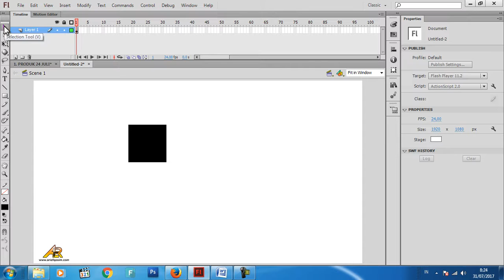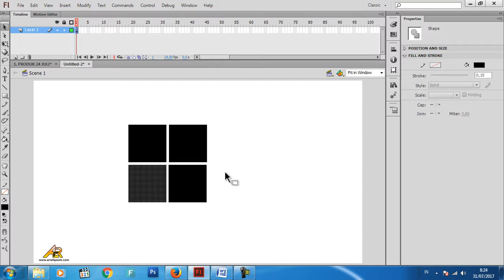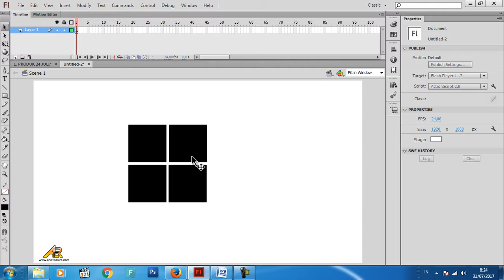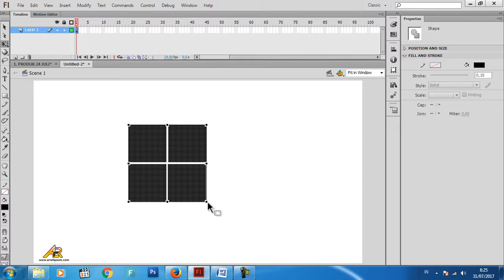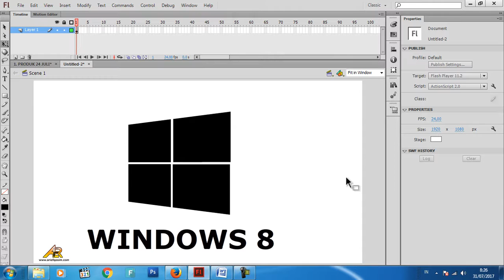Design Logo Windows 8 with Flash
Berikut ini tutorial singkat bagaimana cara mendesain logo windows 8 dengan mudah dan cepat. Ayo simak baik-baik ya, semoga bermanfaat.